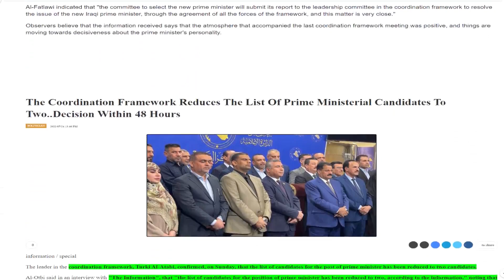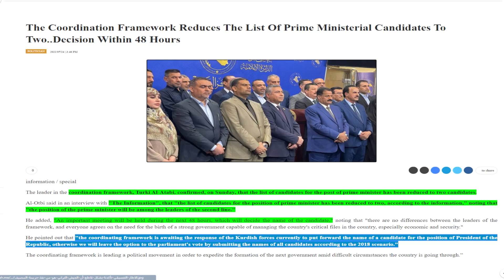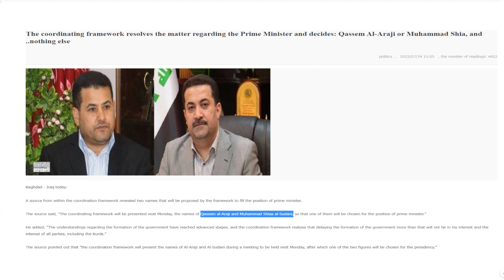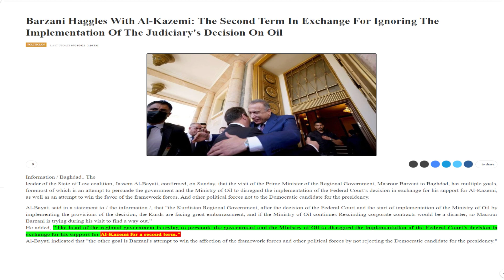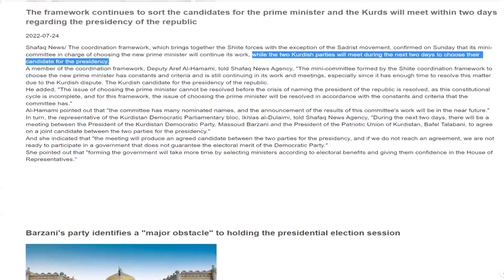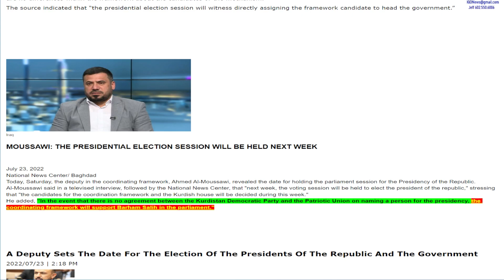(7/23) Iraq Dinar Update